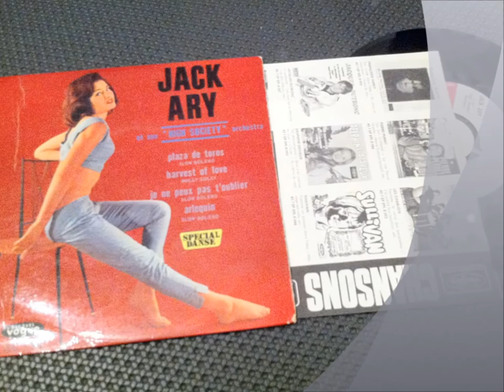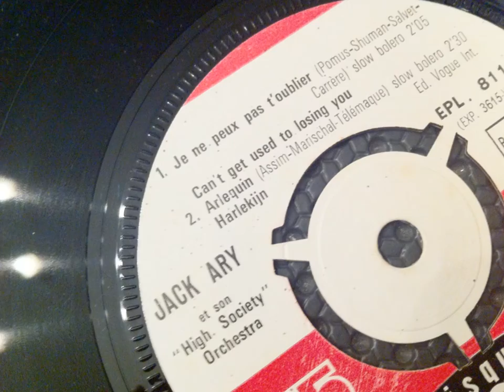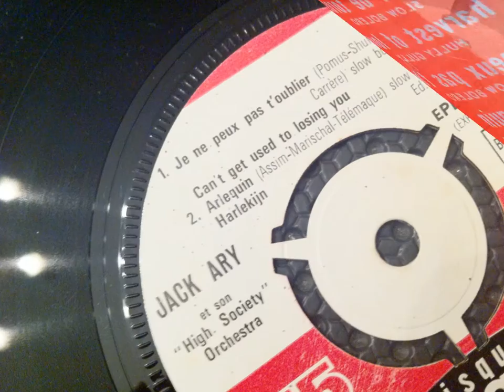JACK ARY , Je ne peux pas t'oublier ( Andy Williams - Can't Get Used To Losing You )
Jacques Ary ou Jack Ary est un comédien français né Henri Beauger le 23 novembre 1919 à Saint-Sulpice-Laurière dans la Haute-Vienne. Décédé à Paris le 23 septembre 1974, il est inhumé au cimetière de Saint-Sulpice-Laurière.